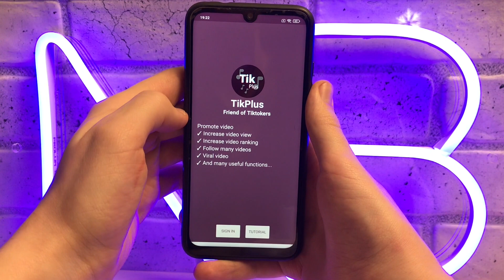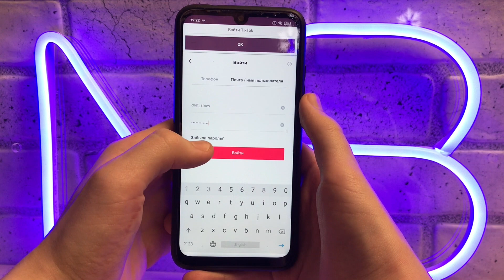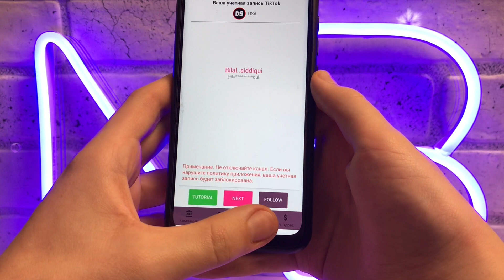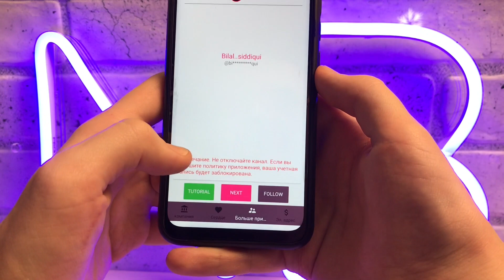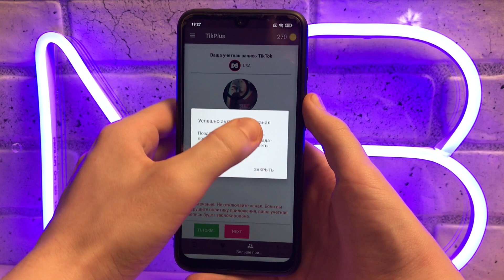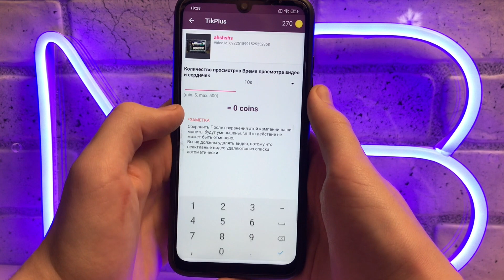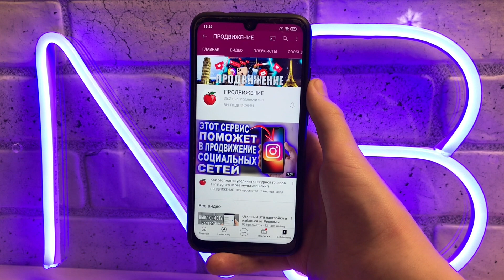КАК НАКРУТИТЬ ЛАЙКИ В ТИК ТОК БЕСПЛАТНО | НАКРУТКА ЛАЙКОВ В ТИК ТОК | НАКРУТКА TIK TOK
Ссылка на сайт в комментарии.